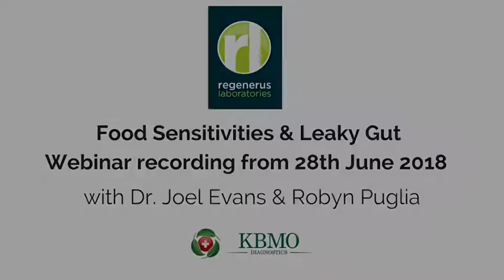Food Sensitivities & Leaky Gut with Dr Joel Evans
An in depth conversation between Dr. Joel Evans and Robyn Puglia about food sensitivity testing, leaky gut and much more...